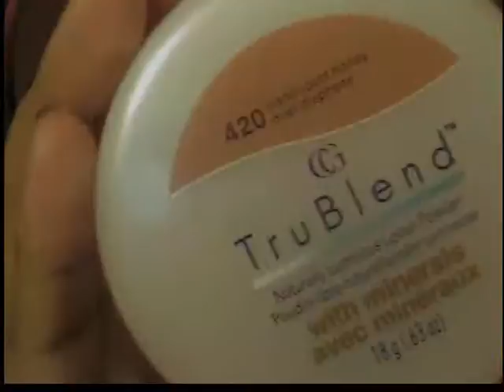The Alter Ego of NappyStar25